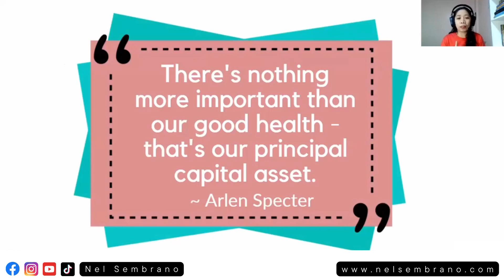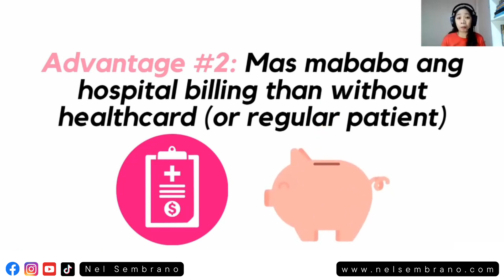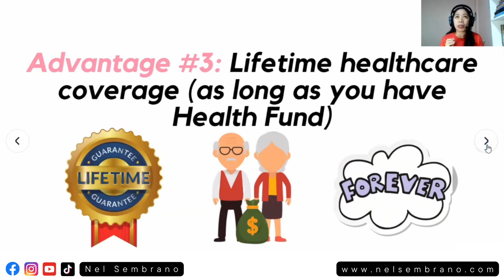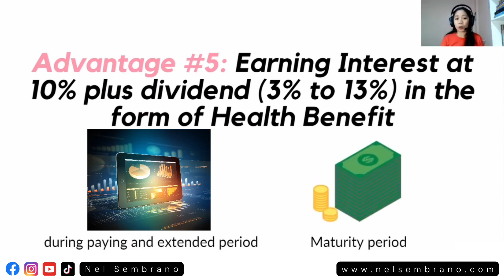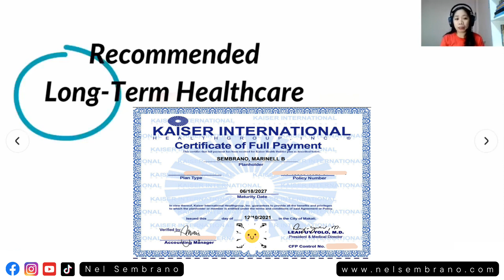If you think sapat na ang HMO mo, panoorin mo ito!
You want to know one or all of the following:
1. Be an Online Financial Educator
2. Learn the Recommended investment for beginner
3. Learn more about how to manage your money without the need of financial advisor

Related Channel:
Chinkee Tan
Doc Gigi
Janitorial Writer
Wealthy Mind Pinoy
Gee Isa-al
Vince Rapisura
Nicole Alba
Bo Sanchez
IMG Official Channel
Roann Celis

Nel Sembrano